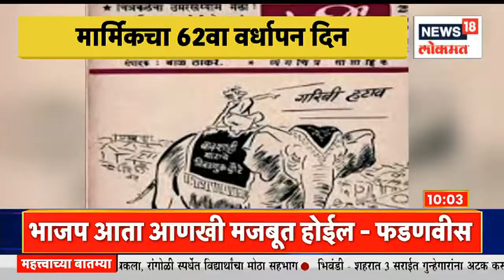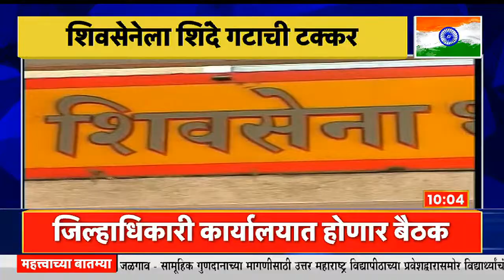Uddhav Thackeray | उद्धव ठकरे शिवसैनिकांशी साधणार संवाद, 'मार्मिक' साप्ताहिकाचा आज 62 वा वर्धापन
Today marks the 62nd anniversary of "Marmik", a satirical weekly founded by Shiv Sena chief Balasaheb Thackeray. On this occasion, Uddhav Thackeray will guide the Shiv Sainiks.

शिवसेनाप्रमुख बाळासाहेब ठाकरे यांनी स्थापन केलेल्या “मार्मिक” या व्यंगचित्र साप्ताहिकाचा आज ६२ वा वर्धापन दिन आहे. यानिमित्त उद्धव ठकरे शिवसैनिकांना मार्गदर्शन करणार आहे.
 n18oc_maharashtra